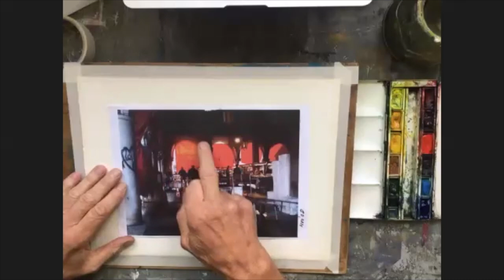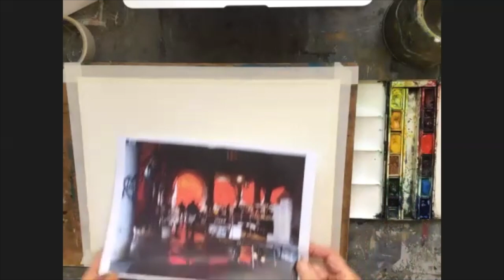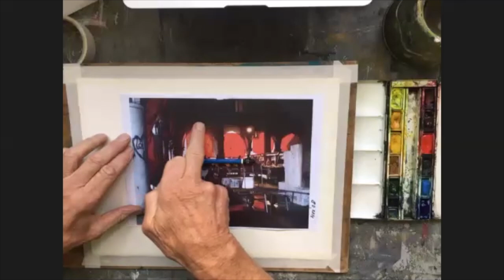painting Venice Fish Market with Mike Willdridge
A step-by-step demonstration for beginners in watercolours, the first in a series of three sessions focusing on 'markets and cafés'. Mike's chosen scene in this video is the fish market at the Rialto in Venice. The challenges are in painting the large swathes of red, the people and the reflections.  Mike Willdridge is a tutor in watercolours at The Watermill in Posara in Tuscany, Italy.  You can find out more about The Watermill at Posara and its painting courses
00:00:00 Stage One - Composition and Drawing
00:22:22 Stage Two - Background Washes
00:35:02 Stage Three - Dark Washes
01:07:08 Stage Four - Details
01:39:27 Final Painting